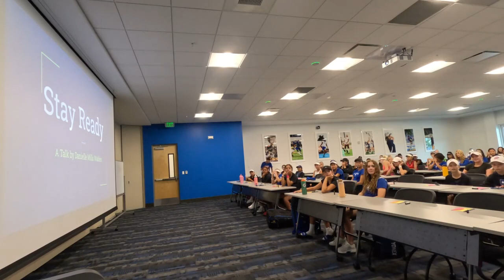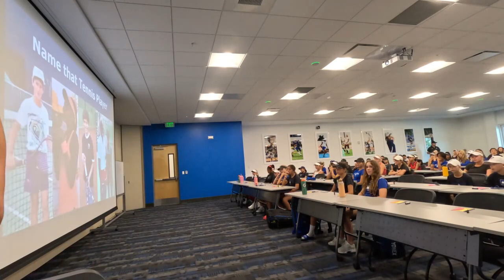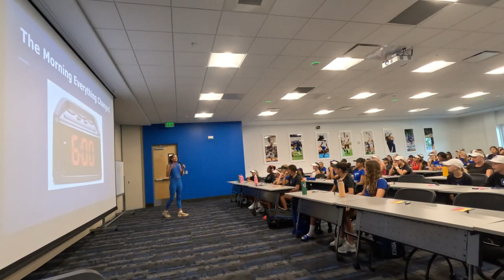Danielle Mills Walden speaking to the girls tennis team - IMG Academy - Bradenton, Florida